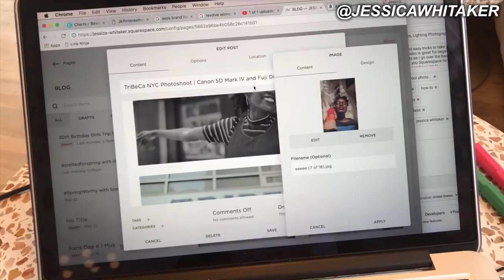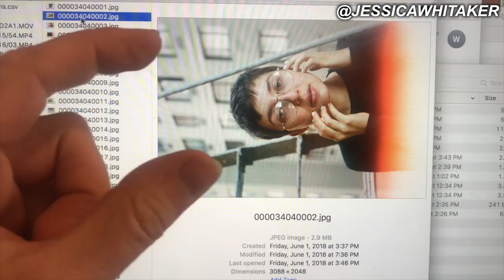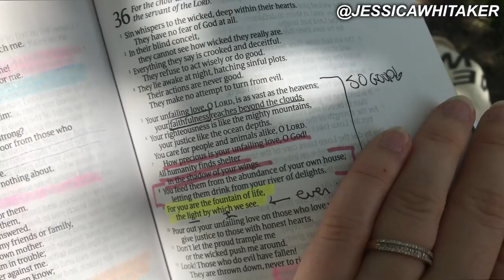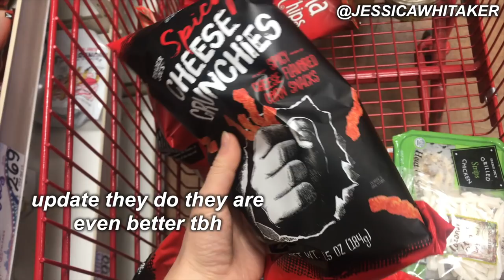Weekend Vlog | Developing My First Roll Of Film!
ITEMS MENTIONED:

i used a minolta x-370 + portra 400 film

girls superhero t-shirt
parker smith jeans

Dermalogica oil
Dermalogica serum
Avene moisturizer